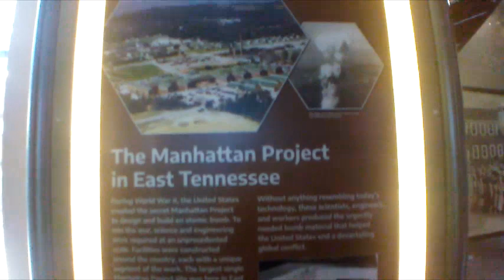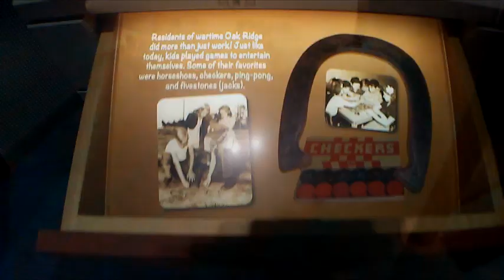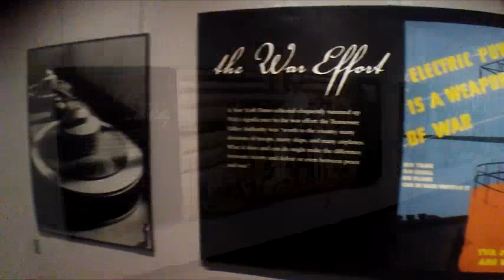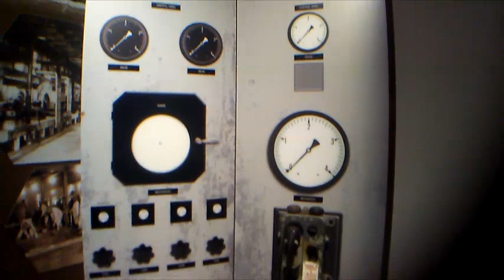The New AMSE!! American Museum of Science & Energy - Oak Ridge, TN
Inside AMSE's new home!!  New layout, new displays, and a few familiar artifacts from the old museum.

(original artwork for sale)

(anecdotes, milestones & other news)

(artsy photos)